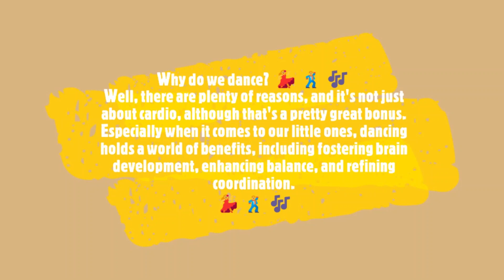Music Movement and Maaza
🎵: What Jhumka? by @arijitsingh @jonitamusic ~ a dance performed by @nishi and baby Celina

A joyful baby dancing to Bollywood music.💃🕺🎶
Why do we dance? Well, there are plenty of reasons, and it's not just about cardio, although that's a pretty great bonus. Especially when it comes to our little ones, dancing holds a world of benefits, including fostering brain development, enhancing balance, and refining coordination.

Mother and child happily dancing!💃🕺🎶

But what's truly enchanting about dance is that it's a universal language. When children dance, they delve into the world of non-verbal communication, gaining insights into the intricate art of body language. They learn how to express their feelings, and more importantly, how to interpret the emotions of others.

So, do children really benefit from dancing? Absolutely! Cardiovascular fitness is just the tip of the iceberg. Dancing nourishes the developing brain, hones balance and coordination, and empowers children to express themselves freely.

Baby joyfully dancing!💃🕺🎶

And let's be honest, there's hardly anything cuter than watching a baby groove to Bollywood beats. It's a heartwarming reminder that dance transcends age and culture, connecting us all in the rhythm of life.

The baby dancing with a heartwarming smile.💃🕺🎶

So, whether you're a little one discovering the world of dance or an adult enjoying the timeless art form, remember, dance is not just a physical activity—it's a beautiful language that speaks to our souls. 💃🕺🎶